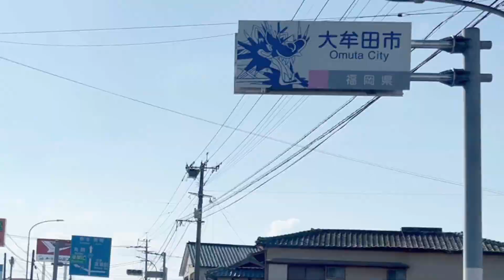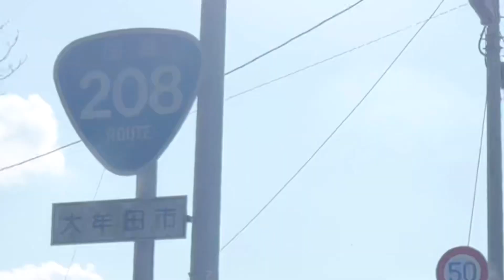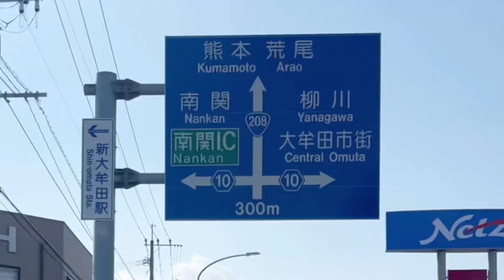大牟田市〈国道208号〉みやま市→大牟田駅前方面走行車載動画［iPhone］エブリイ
みやま市から国道208号で大牟田駅前方面への走行車載動画です。